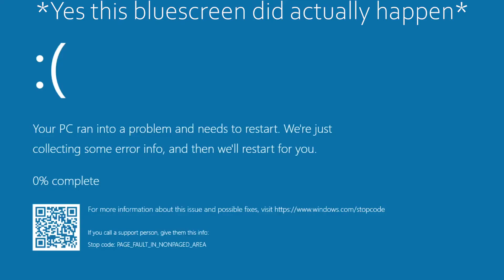16771491002.56 GHz OC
Uhhh... Whoops?
Overclocked a 'Intel(R) Core(TM) i7-9700K CPU' a little too much.